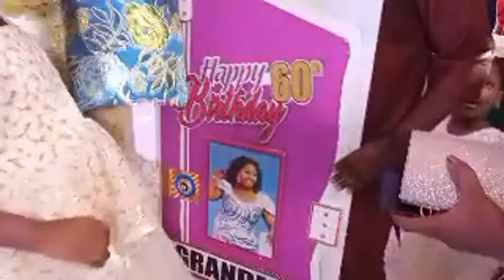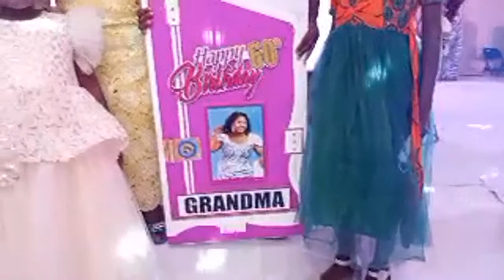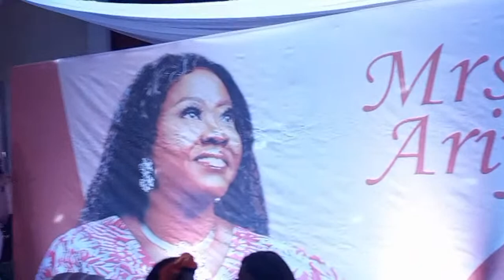FABULOUS YEMISI ARIYIBI CELEBRATES 60 WHOLE YEARS OF BEING AWESOME IN ILESA